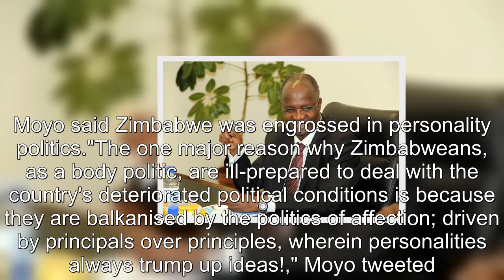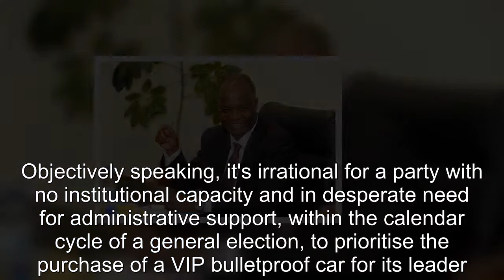Jonathan Moyo says Zimbabwe politics is toxic